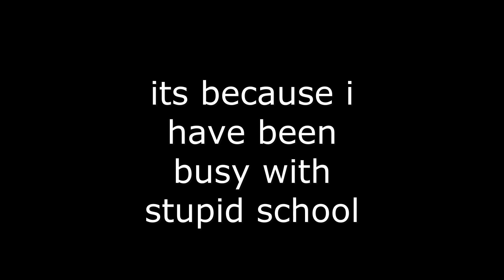why i haven been uploading